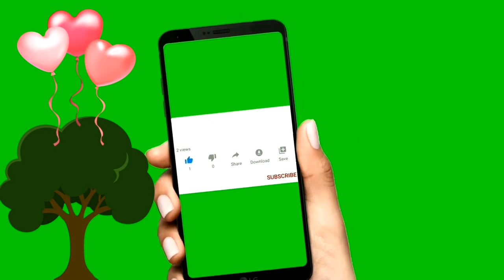Papryka ostra na balkon, taras, parapet.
Witajcie Kochani!😃

Lubicie jeść ostro i mieć ciekawy parapet czy balkon?
Polecam miniaturową papryczkę, kolory kiedy bardzo liczne owoce dojrzewają są bajeczne. Papryczka bardzo prosta w uprawie i mało wymagająca.
Jeszcze możecie wysiać w maju, owoce w takim układzie będą dojrzewać w domu. Znakomita roślina na prezent.😆